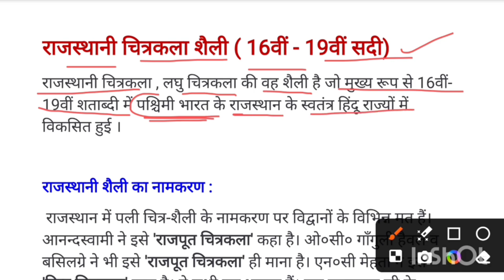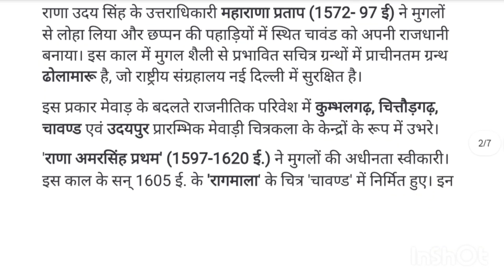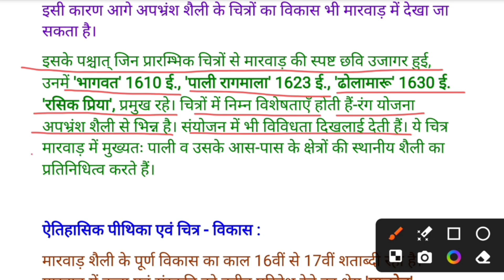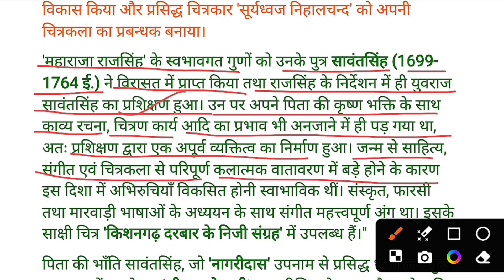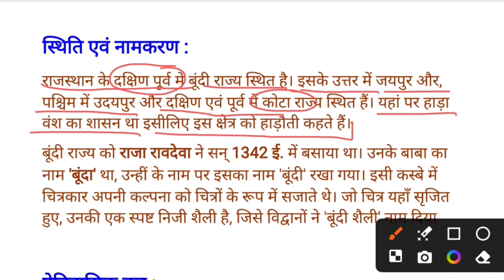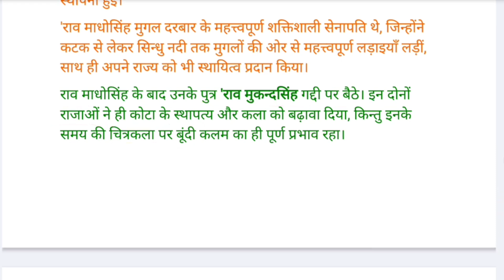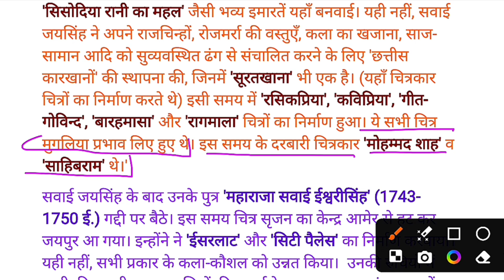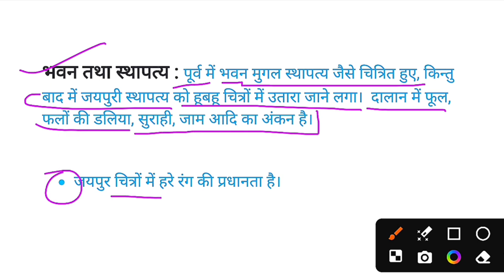संपूर्ण राजस्थानी चित्रकला | BA 5th Semester |Mewad, Jodhpur, Kishangarh, Bundi, Kota, Jaipur Shaili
💠ba chitrkla theory classes
💠ba drawing and painting syllabus
💠ba drawing and painting
💠ba klaa
💠chapter year drawing and painting syllabus
💠b.a. 1st year chitraklaa syllabus in hindi
💠b.a. second year art
💠b.a. 5th semester drawing and painting 2024

Rajasthani painting-Background of Rajasthani Painting. Mewar School: Mewar

Harauti School: Bundi Kota Kalam

Dhandhar School Jaipur & Marwar School Jodhpur, & kishangarh Kalam

Mughal - Akbar period

Jahangir period, Shah Jahan period,

Deccan Kalam Bijapur And Golkonda

Pachadi Style-Background of pahadi Painting, Kangara Kalam, Basohali Kalam

Chamba Kalam. Garhwal Kalum

🛑Maa Sakumbhari University
🛑ba 5th semester drawing and painting syllabus
🛑ba 3rd year chitrkla syllabus
🛑b.a. 3rd year art syllabus in hindi
🛑b.a. third year art shastra
🛑b.a. 5th semester drawing paper 2024
🛑ba third year drawing and painting syllabus
🛑ba 5th semester klaa syllabus
🛑BA drawing and painting syllabus according NEP
🛑BA first year klaa ka syllabus according NEP

➡️BA second year drawing and painting syllabus according NEP
➡️BA third year chitrkla syllabus according NEP
➡️maa Sakumbhari University ba syllabus new education policy 2024
➡️ba drawing  ka syllabus kaise download karen
➡️how_to_download_book_in_pdf
➡️syllabus ki pdf kaise download karen
➡️ba ccu home science syllabus
➡️chaudhari charan singh University ba syllabus
➡️ba semester 5 msu art ka syllabus
➡️ Msu  Drawing and Painting ka syllabus